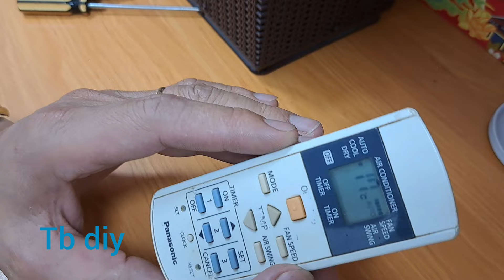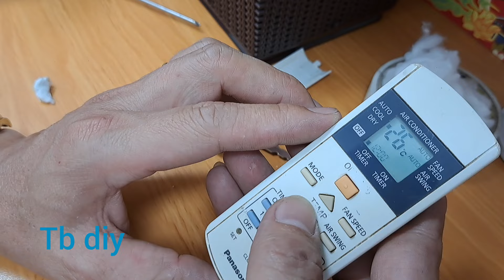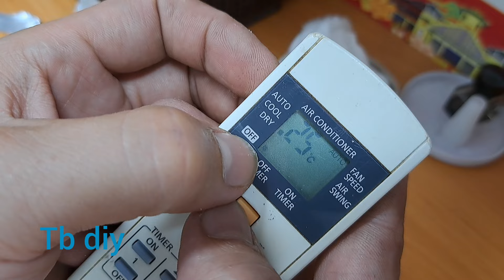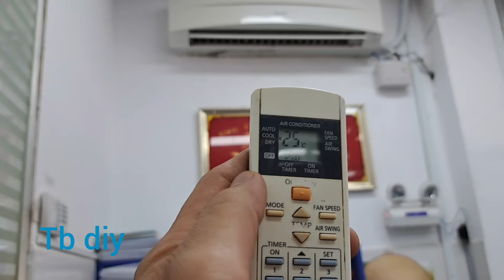sửa remote máy lạnh các loại cực dễ | Repairing the air conditioner remote is extremely easy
hôm nay chia sẻ với các bạn cách sửa chiếc remote máy lạnh đơn giản tại nhà nhé. chúc các bạn thành công !